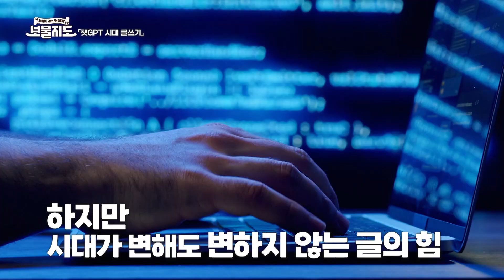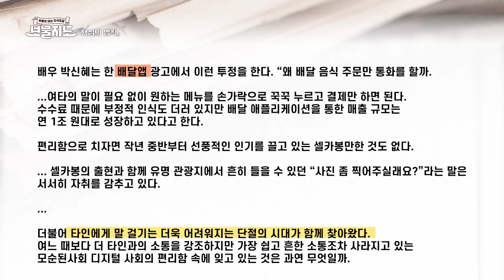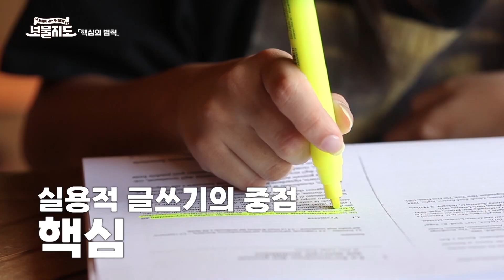[보물지도] EP02. 인공지능이 우리 인간의 마음까지 읽는다고?! l 독자를 유혹하는 매력적인 글쓰기 l 글쓰기 연구소 대표 백승권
사회 각 분야의 전문가들이 전하는 ✨보물같은 이야기들✨
지식의 충만함과 함께 삶의 지혜를 얻어보자!
보물이 되는 지식도감, 보물지도🗺